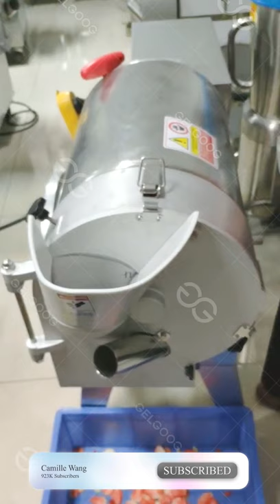Commercial Strawberry Slicer Cutting Machine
This video show you the strawberry slicer cutting machine testing in our factory.You can see the sliced effects is very good.This slicing cutting machine is also suitable for other type fruits and vegetables.